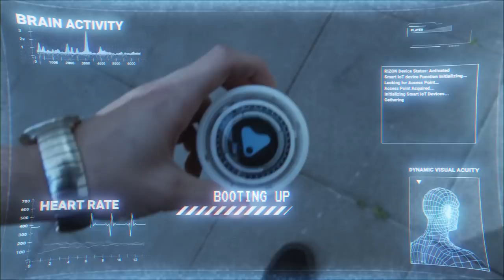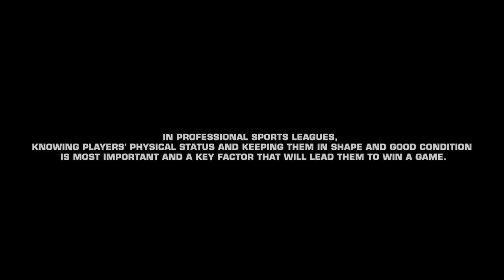UUNONATOR | G2 x Hdac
Want to know how UUNO stays so in control?

Is he really a cyborg or does he just know how to keep his composure thanks to Hdac RIZON technology?

Which of our R6 players do you think could take on a Terminator?